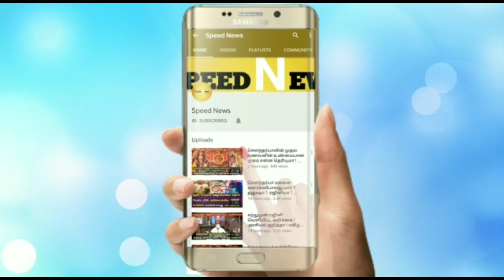திருவண்ணாமலை கிரிவலம் நேற்று நடக்கலா ? இருந்தாலும் அந்த சிவபெருமானே நடத்திய நம்பமுடியாத அற்புதம் !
திருவண்ணாமலை கிரிவலம் நேற்று நடக்கலா ? இருந்தாலும் அந்த சிவபெருமானே நடத்திய நம்பமுடியாத அற்புதம் ! என்ன தெரியுமா ?